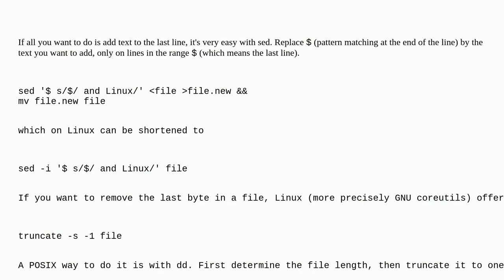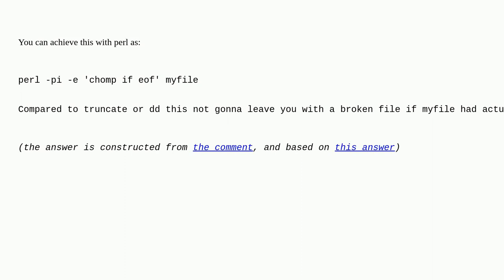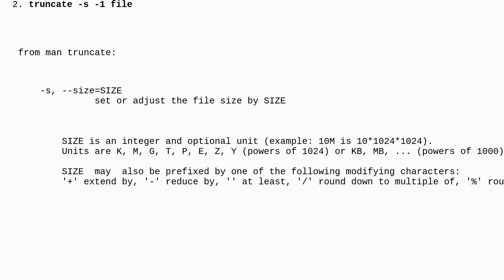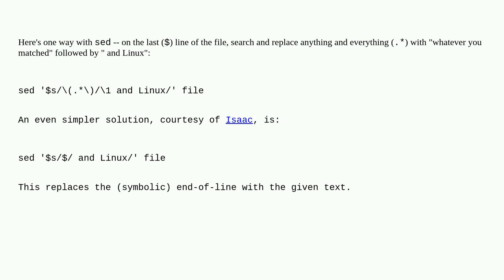Unix: How do I remove the newline from the last line in a file in order to add text to that line?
How do I remove the newline from the last line in a file in order to add text to that line?

A special thanks goes out to the awesome community

  shell-script newlines text-processing